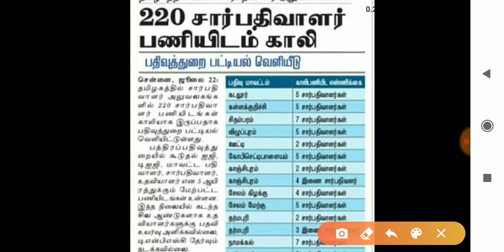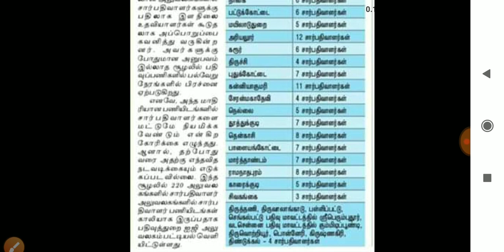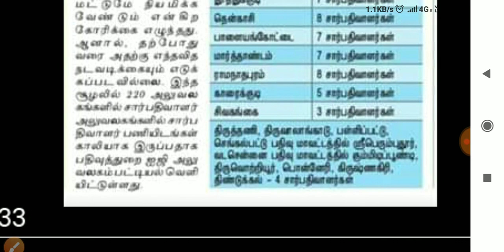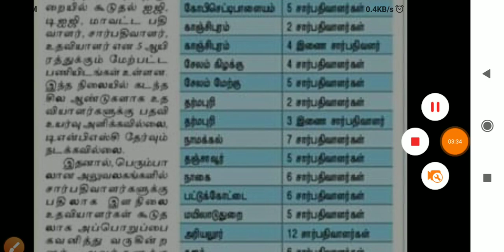Sub - Register TNPSC group 2 Vacancy Details 220 Posts. 2021 Exam. Tnpsc.